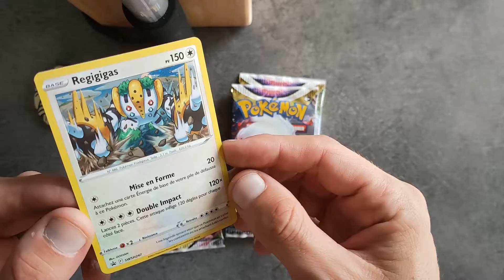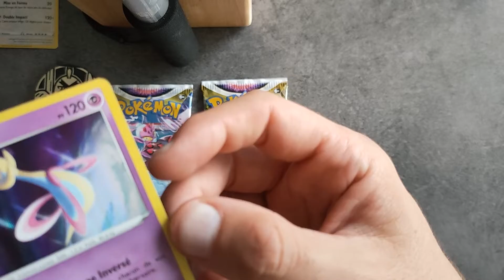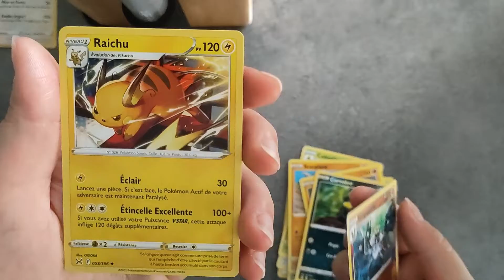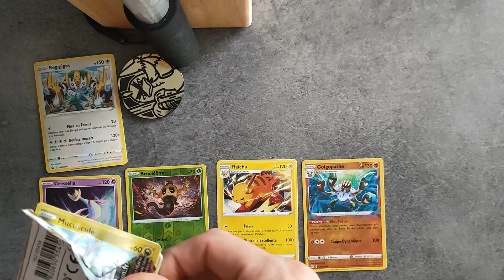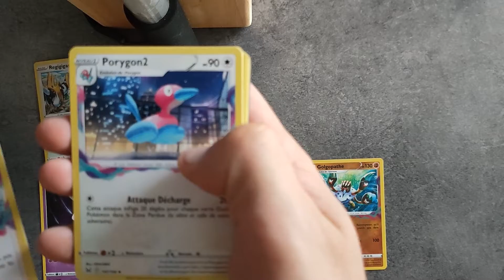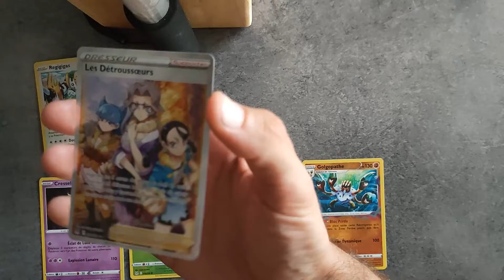joli tripack origine perdue pokemon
ouverture le 14/09/2022